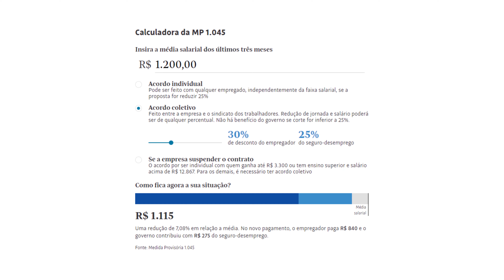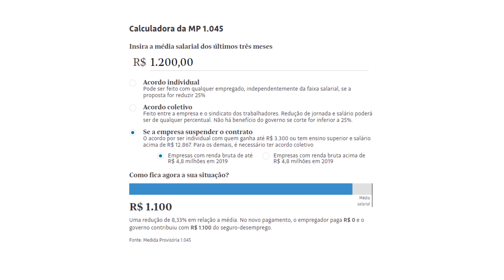Benefício Emergencial 2021 BEm | Redução de Salário e Jornada 2021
Quer saber quem tem direito a receber o benefício BEm, quanto, quando e como será pago?
Nesse vídeo eu te mostro tudo sobre esse novo benefício emergencial de 2021 e mostro também algumas simulações para você entender melhor qual o valor que quem tem direito pode ganhar. Todo trabalhador com carteira assinada que tiver o contrato de trabalho suspenso, a jornada de trabalho reduzida têm direito a esse benefício do governo calculada pelo seguro desemprego.

Principais assuntos desse vídeo:
Benefício Emergencial 2021 BEm
Redução de Salário e Jornada 2021
Suspensão do contrato de trabalho
Benefícios do governo federal
Benefícios crise

Outros termos pesquisados
Benefícios crise